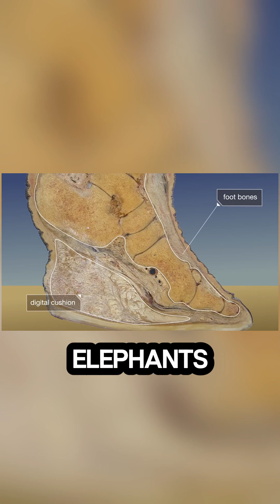The Elephant’s Secret Superpower!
Elephants have a hidden superpower that most people don’t know about! They communicate through the ground using seismic vibrations, sending messages miles away.